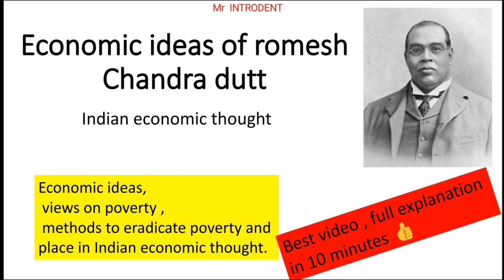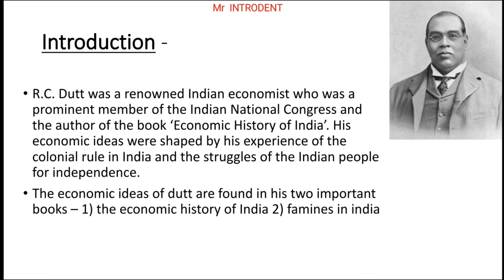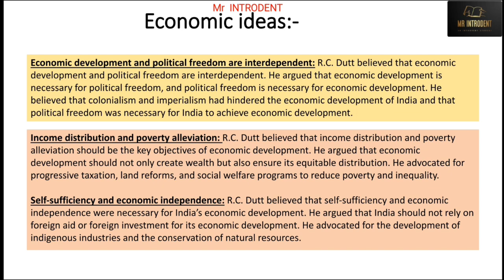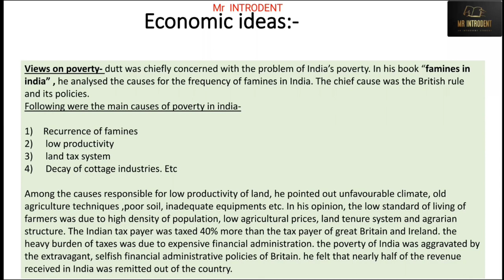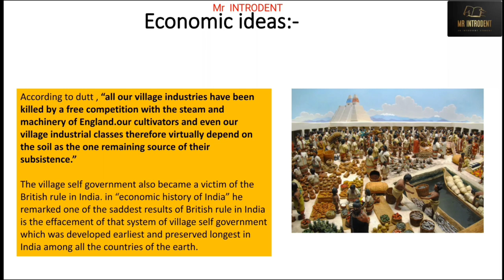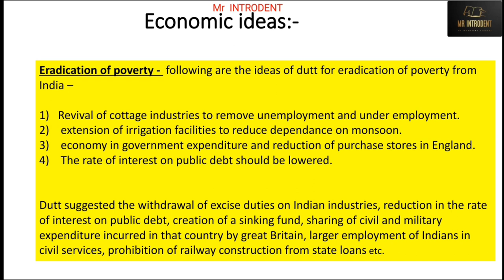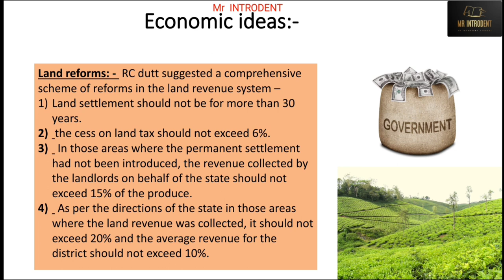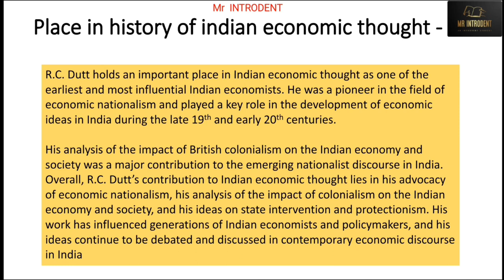ECONOMIC IDEAS OF ROMESH CHANDRA DUTT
in this video we have discussed the economic ideas of romesh Chandra dutt. his views on poverty and how Britishers were responsible for this poverty in detail.

the video has following chapters -
00:00- introduction
02:05- economic ideas
04:45- views on poverty
11:18- eradication of poverty
14:05- land reforms
15:20- place in Indian economic thought